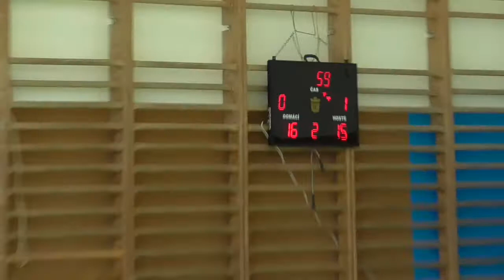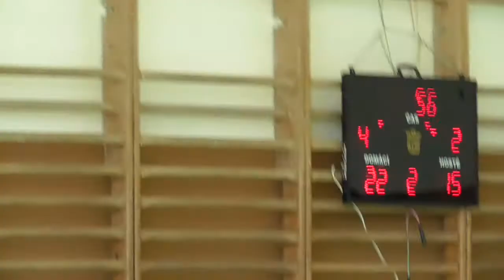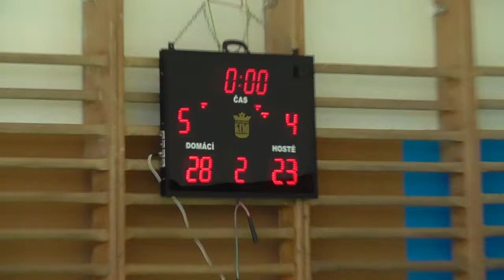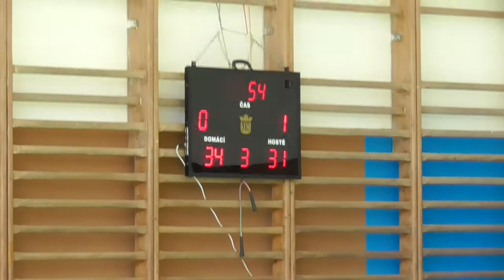Sokol Karviná - SBŠ Ostrava 2.zápas